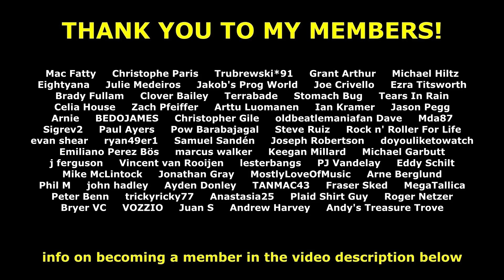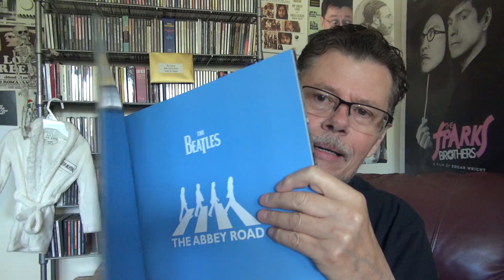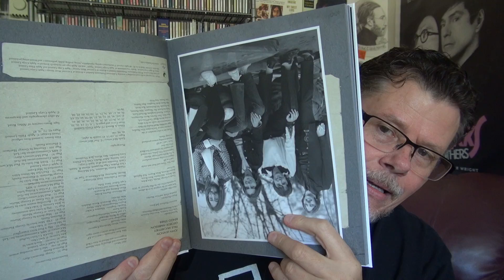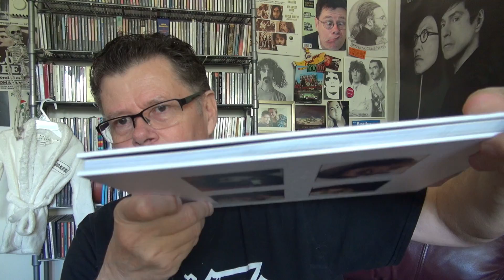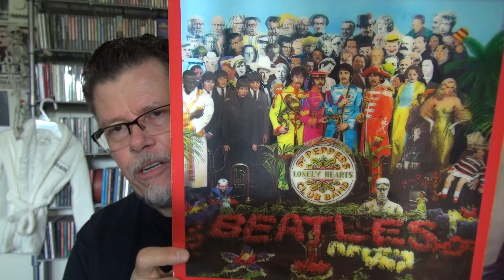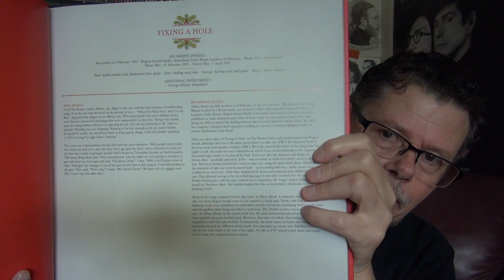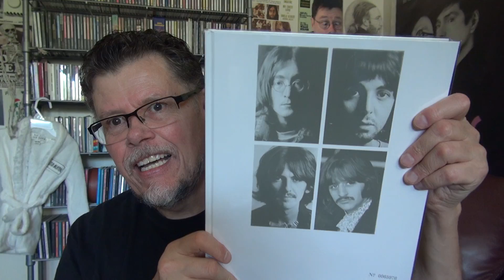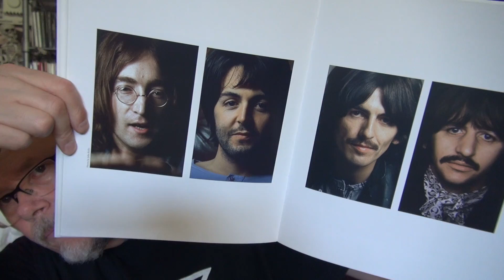THE BEATLES BOX SETS RANKED WORST TO BEST